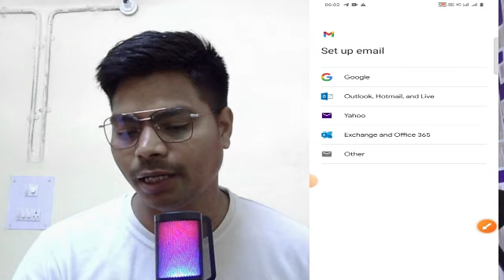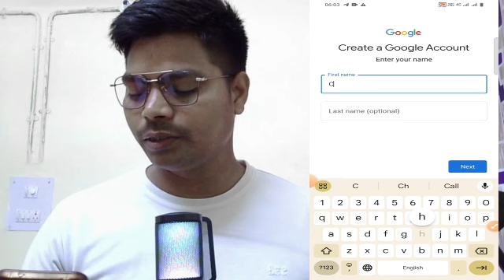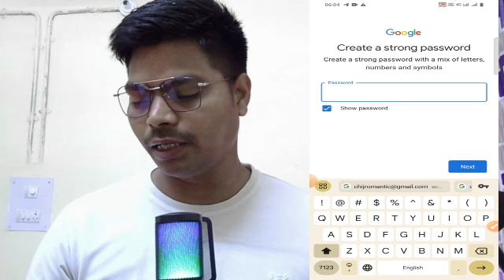New Gmail Account Kaise Banaye 2024 | how to create gmail account | gmail id kaise banaye | email id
इस वीडियो में मैंने बताया है कि आप अपने मोबाइल फ़ोन से "Gmail Account" कैसे बना सकते है सरल और आसान तरीके से